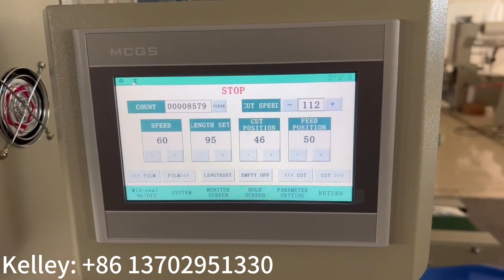Automatic Jujube/Date Packing Machine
This is Kelley.Thanks for you watching our packing machine

Ph.: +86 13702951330 (Phone & WhatsApp & WeChat)
Add.: Building F2 New Lighting Source Industrial Base, Luocun, Nanhai District, Foshan city, GD, China (广东省佛山市新光源产业基地F2/D4栋).